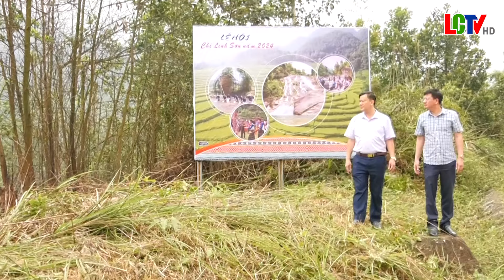Đồng chí Phó Chủ tịch UBND huyện Đỗ Văn Cường kiểm tra công tác chuẩn bị lễ hội Chí Linh Sơn 2024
Sáng 5/4/2024, Đồng chí Phó Chủ tịch UBND huyện Đỗ Văn Cường cùng lãnh đạo một số phòng, đơn vị chuyên môn đã có chuyến làm việc tại xã Trí Nang nhằm kiểm tra, đôn đốc công tác chuẩn bị tổ chức lễ hội Chí Linh Sơn 2024, đảm bảo lễ hội được tổ chức thành công.